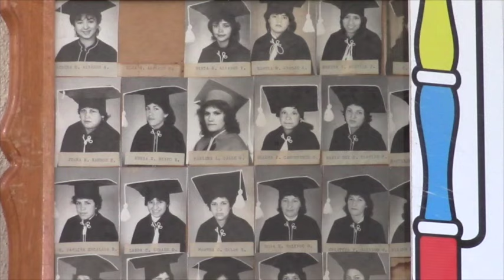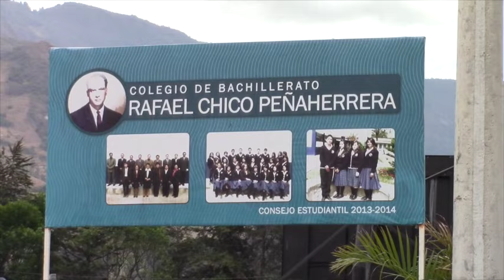Colegio Rafael cumple 34 años pero con pronóstico reservado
La comunidad educativa del colegio Rafael Chico Peñaherrera se encuentra preocupada por el futuro del plantel educativo que el 11 de noviembre cumplió 34 años de creación. El comité central de padres convocó a una reunión el marte 8 de noviembre para exponer sus preocupaciones ante el director distrital de educación Lcdo. Daniel Armijos, concluida la asamblea la incertidumbre continúa y dicen que se tomarán nuevas estrategias para evitar el cierre. Autoridades educativas por su parte aseguran que el colegio se fusionará probablemente con el ciudad de Girón en una unidad del milenio a partir del 2017.